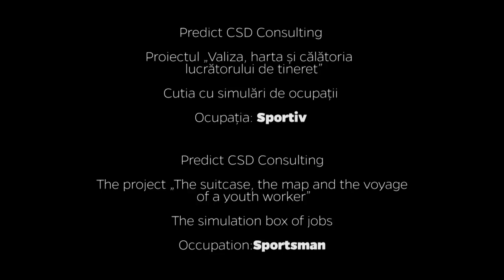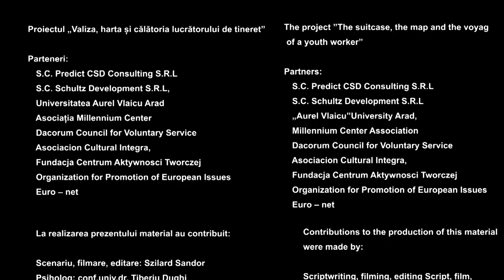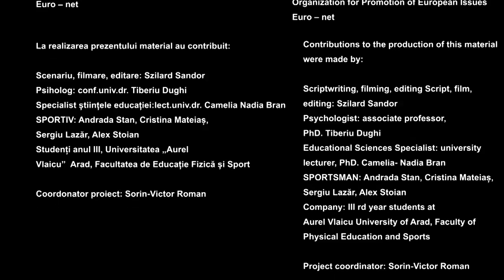SPORTSMAN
The project „The suitcase, the map and the voyage of a youth worker”

Simulation Box of Jobs

Occupation: SPORTSMAN

Contributions to the production of this material were made by:
• Scriptwriting, filming, editing: Szilard Sandor;
• Psychologist: associate professor, PhD. Tiberiu Dughi;
• Educational Sciences Specialist: university lecturer, PhD. Camelia- Nadia Bran;
• SPORTSMAN: Andrada Stan, Cristina Mateiaș, Sergiu Lazăr, Alex Stoian -
students at Aurel Vlaicu University of Arad, Faculty of Physical Education and Sports;
• Project coordinator: Sorin-Victor Roman.